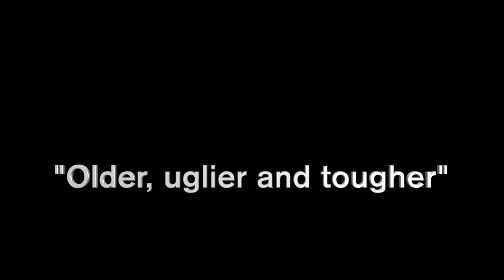Older uglier and tougher - Rolling Thunder, Cherokee Medicine Person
"Older, uglier and tougher" just cracks me up. RT is funny! From A Day with Rolling Thunder, Chapter 2 on the UEF Web site. RT shows us his home in Carlin, Nevada. Interesting stories, symbolic paintings plus Spotted Fawn talking about the grandmother moon. On the cover of the February 1979 “Greenpeace Chronicles” stood Rolling Thunder; the “Desert Warrior.” With RT's profound understanding of Mother Nature and “this universe we live on,” he performed inexplicable healings in font of medical doctors. He gained international fame associating with famous artists and celebrities of that time.  His message; stop the destruction of nature and  respect for all life, nationalities and religions. RT told us to begin with human rights in our own country. UEF began with the indigenous Hopi Indians and Black Mesa.

"There's no shortage of anything, except human understanding." - RT. Rolling Thunder changed many lives with his wisdom, compassion and healing abilities. In conjunction with the University of California, Davis and Dave Risling*, UEF  and I produced this video in 1977 for satellite up-link to the World Symposium on Humanities as his presentation to the international meeting. RT told me that he was not allowed to travel to London, England at this time (referring to the government). So this video was his message to the symposium. Rolling Thunder directed it.

RT's compassion for all life and humans of every race, creed and color was profound. He inspired many people into service for human kind. RT said we could stop the wars, stop the destruction of nature and make the world a better place for all life, from the bottom of the sea to the cities, countries and stars. Rolling Thunder has a message for you. Take a listen to what he has to say. It may change your life. It may help you see things differently if you are lucky or ready for the insight. Though these videos RT's spirit can still touch the heart and mind like no other. Profoundly simple yet a powerhouse for those in need. People from all over the world sought him out. RT was a true healer and one of the greatest humanitarians of his time.

A Day with Rolling Thunder is a three part documentary. Hear it straight from RT with no filters. RT has wisdom, was a natural healer and one of the most compassionate people in the world.  He changed my life forever.

Born John Walter Pope on September 10, 1916 in Stamps, Arkansas, US
Died January 23, 1997 (aged 80) Elko, Nevada, US

*David Risling Jr. was a Native American educator and rights activist who was often referred to as "The Father of Indian Education"

 -UEF Editor

Be sure to go to the United Earth Fund web site uef1.org, and check out A Day with Rolling Thunder Part 1 of 3 part documentary. Parts 2 and 3 are available through UEF at this time. However excerpts of from all three are on the UEF YouTube Channel at this time.

-UEF Editor

Attribution to United Earth Fund and Allen Licari